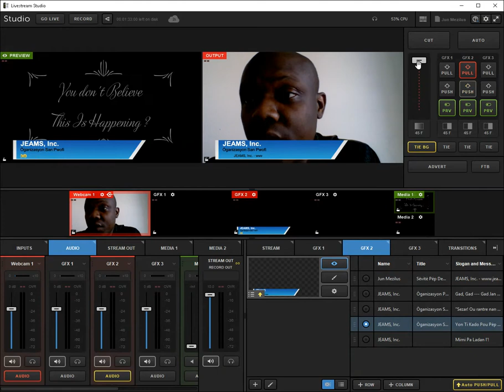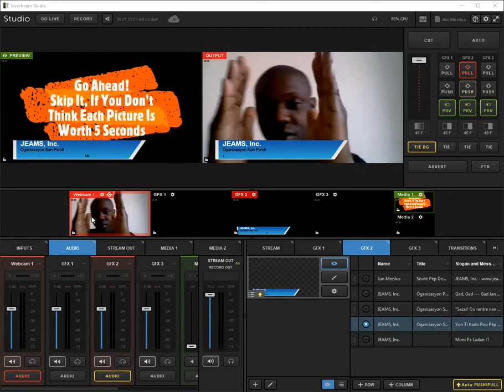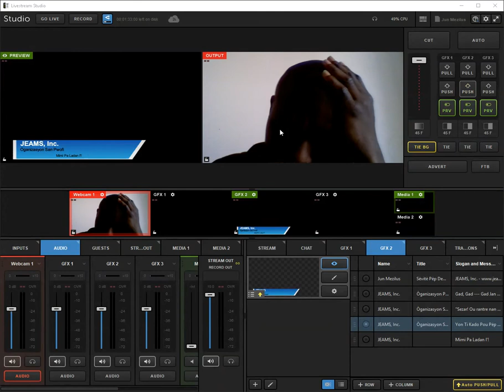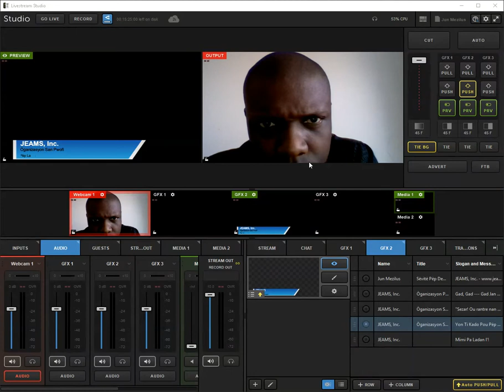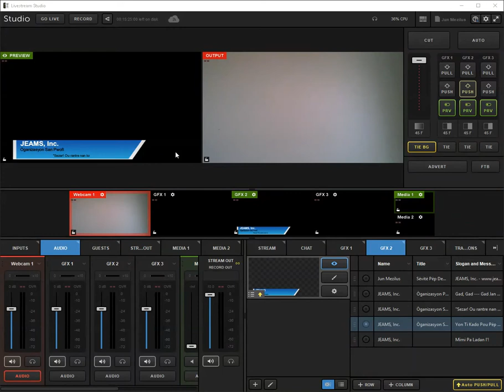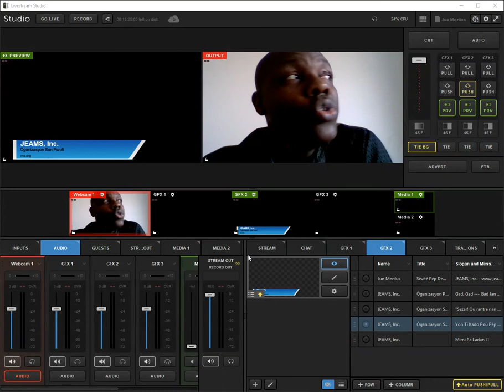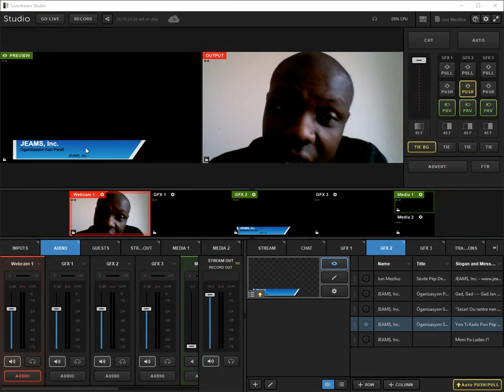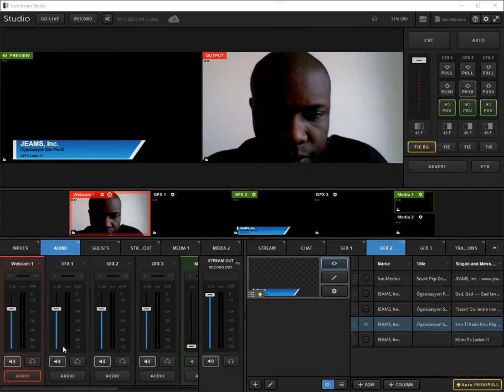Aprann Fè Live ak Vimeo Studio Pati 1 nan 2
Pou ede ou fè live ak encoder profesyonèl pou ou kapab vann sèvis fè livestream. Swiv Nou sou Rezo yo pou ou kapab swenn plis fòmasyon gratis.